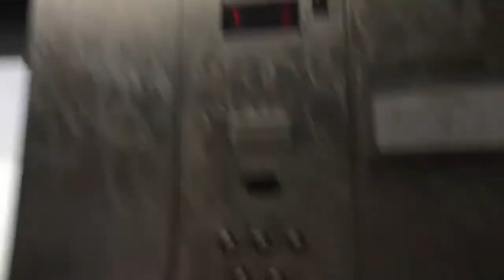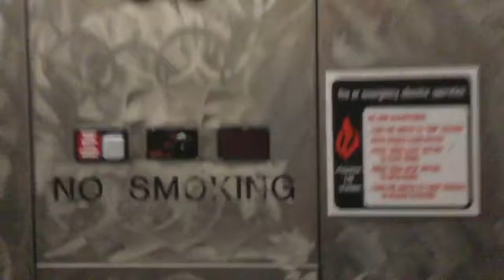Schindler MT elevator atFashion Valley, San Diego California